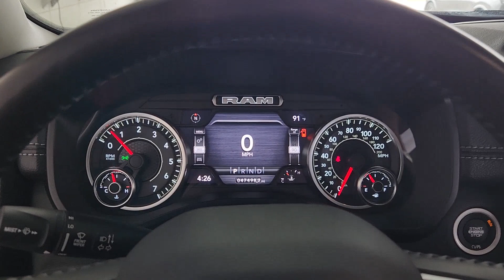2022 Ram 1500 Houston, Jersey Village, Mission Bend, Bellaire, Missouri City PP3175A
Patriot Blue Pearlcoat Used 2022 Ram 1500 Laramie 4x2 Crew Cab 57 Box available in 10333 Katy Freeway, Houston, Texas at Mac Haik Ford Houston. Servicing the Houston, Jersey Village, Mission Bend, Bellaire, Missouri City, TX area.
2022 Ram 1500 Laramie 4x2 Crew Cab 57 Box - Stock#: PP3175A

Heated/Cooled Leather Seats iPod/MP3 Input Back-Up Camera Hitch TRANSMISSION: 8-SPEED AUTOMATIC (8HP7... ENGINE: 5.7L V8 HEMI MDS VVT LARAMIE SOUTHWEST EDITION LARAMIE LEVEL II EQUIPMENT GROUP. br /br /OPTION PACKAGESbr /LARAMIE LEVEL II EQUIPMENT GROUP Remote Tailgate Release harman/kardon 19 Speaker Premium Sound Auto High Beam Headlamp Control Blind Spot & Cross Path Detection Rain Sensitive Windshield Wipers ParkSense Front/Rear Park Assist w/Stop Wireless Charging Pad Foam Bottle Insert (Door Trim Panel) Radio: Uconnect 5 Nav w/8.4 Display USB Host Flip Disassociated Touchscreen Display HD Radio For More Info Call Integrated Voice Command w/Bluetooth GPS Navigation SiriusXM w/360L All Radio Equipped Vehicles Connected Travel & Traffic Services All R1 High Radios ENGINE: 5.7L V8 HEMI MDS VVT Active Noise Control System Heavy Duty Engine Cooling Passive Tuned Mass Damper Dual Rear Exhaust w/Bright Tips HEMI Badge 220 Amp Alternator LARAMIE SOUTHWEST EDITION Tires: 275/55R20 OWL All Season Chrome Tow Hooks Radio: Uconnect 5 Nav w/12.0 Display USB Host Flip Disassociated Touchscreen Display HD Radio For More Info Call Integrated Voice Command w/Bluetooth 12 Touchscreen Display GPS Navigation SiriusXM w/360L All Radio Equipped Vehicles Connected Travel & Traffic Services All R1 High Radios Body Color Premium Power Mirrors Wheels: 20 x 9 Premium Painted w/Inserts br /br /VISIT US TODAYbr /Welcome to Mac Haik Ford your go-to for a standout vehicle-shopping experience. Our dedicated team aims to exceed your expectations whether youre eyeing a new Ford or a quality used vehicle. We offer comprehensive solutions for financing car service and genuine OEM Ford parts. From the first inquiry to ownership were with you ensuring a seamless and enjoyable journey in buying leasing and owning. Visit Mac Haik Ford for a reliable stylish selection of both new and used vehicles. br /br /Pricing analysis performed on 4/12/2024. Horsepower calculations based on trim engine configuration. Please confirm the accuracy of the included equipment by calling us prior to purchase. br /
A87,ASC,DFV-R,EZH,GJX9-ID